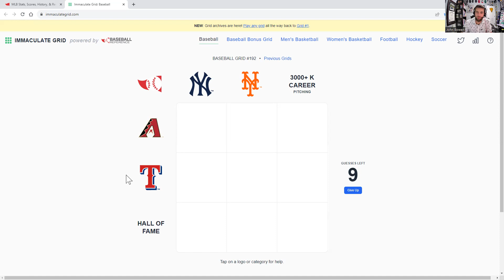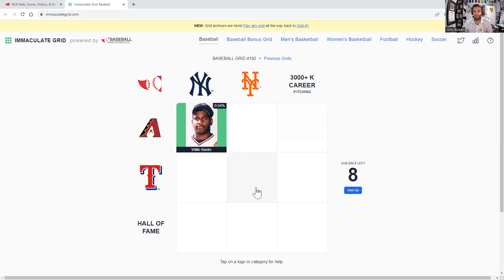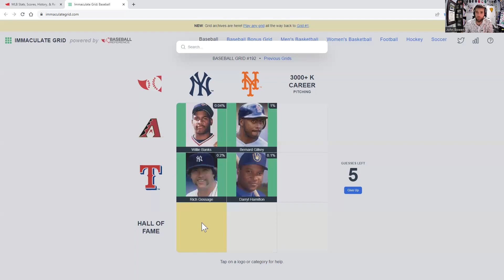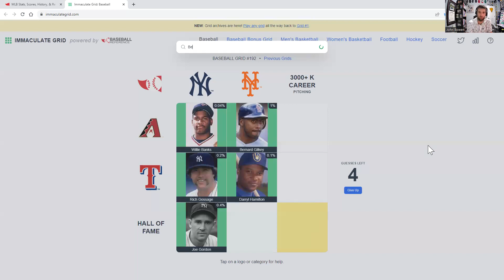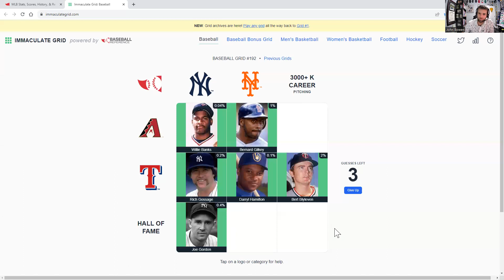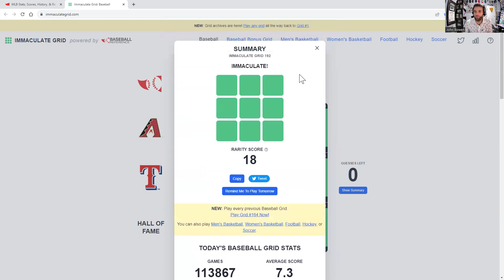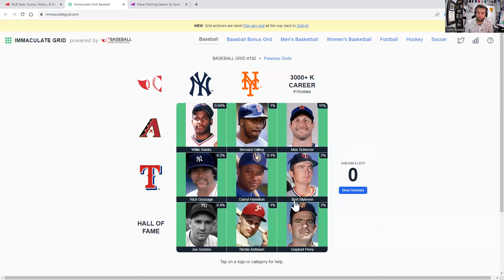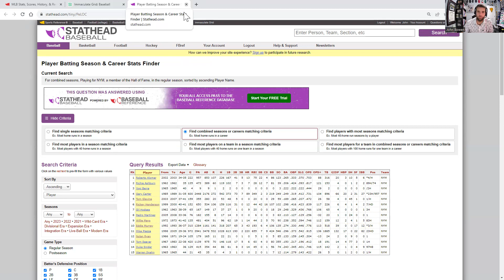Immaculate Grid #192 - Chasing the Rarity Score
(Spoilers!)